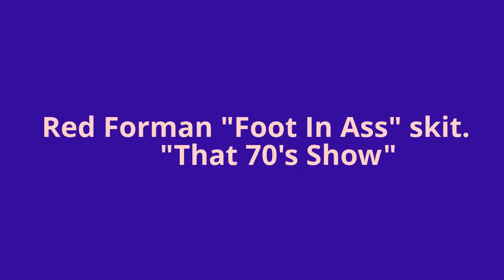Red Forman, "Foot In Your Ass" Skit "That 70s Show"